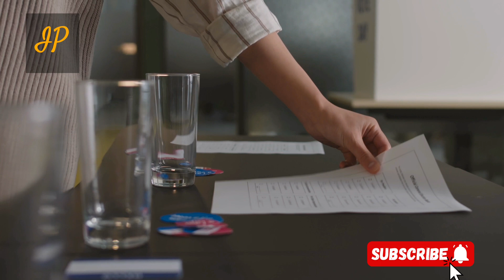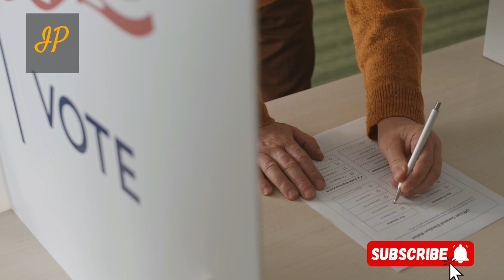Vote ki shri hesiatIslamism pearls|whom to vote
Vision of this channel is to provide religious content. This channel provides you Islamic content,Islamic videos,Islamic stories,quranic verses,Islamic places.
vote ki shari haisiyat#vote ki sharai haisiyat#vote ki ahmiya#vote ki ahmiyat aur shari haisiyat#vote dene wale ki sharai haisiyat#vote ki ahmiyat in urdu#vote ki sharai haisiyat aur hamari zimmedari#vote ki sharai haisiyat || ووٹ کی شرعی حیثیت#vote ki sharai haisiyat muhammad abdullah bukhari#vote ki shayari haisiyat#vote ki sharai haisiyat by molana saif ul rahman#vote ki haisiyat kia hai#vote ki sariya siyat